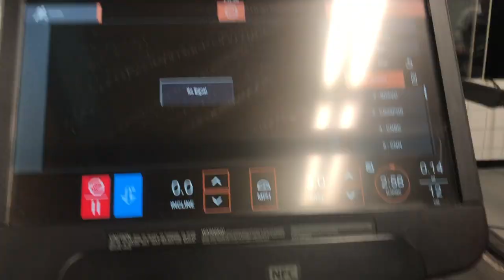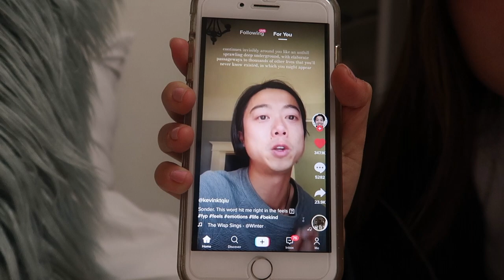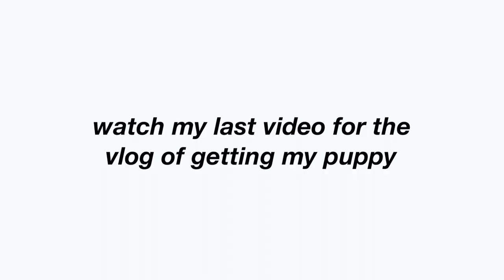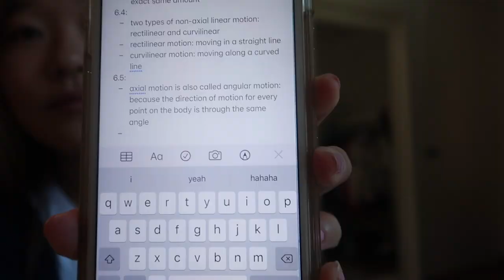my 6am school morning routine *waking up at 6am*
snap: @laurin_hwang

my clothes!